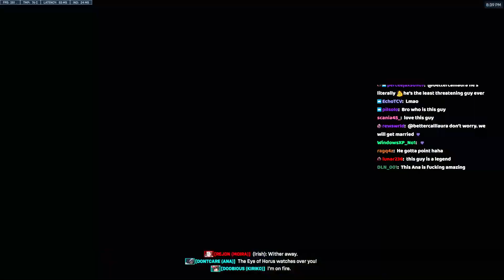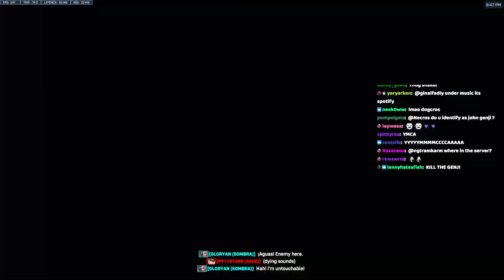NECROS IS DOMINATING WITH NEW SKIN - POTG! OVERWATCH 2 TOP 500 SEASON 5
► Video Source:
✔ Video Edited By : Overwatch Pro
Necros plays as Genji on Eichenwalde. In this Overwatch 2 replay he gets POTG. Top 500 high ranked Genji gameplay ow2.